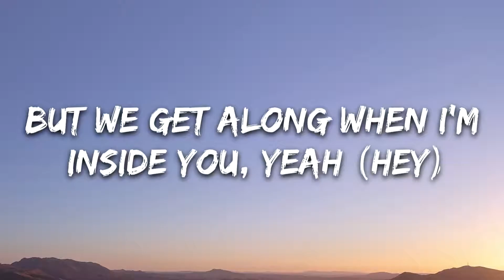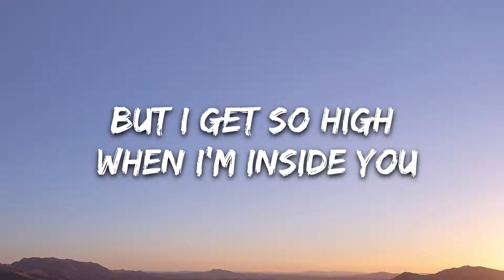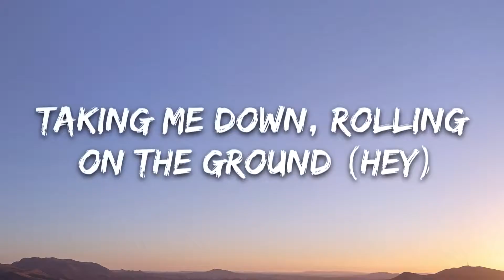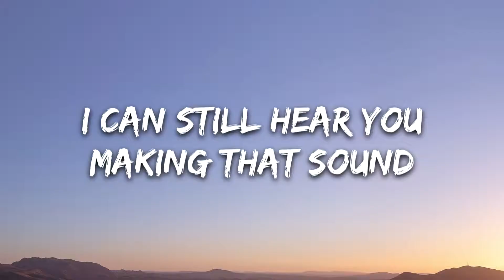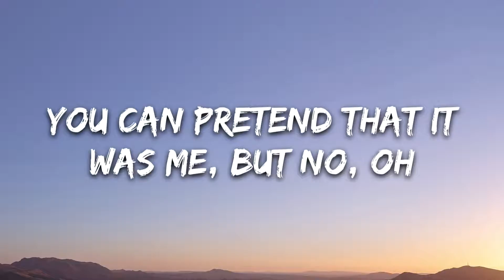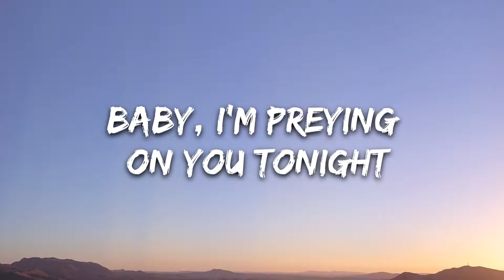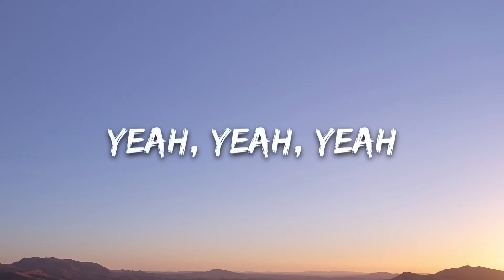Aditya varma entry song/MAROON 5 animals